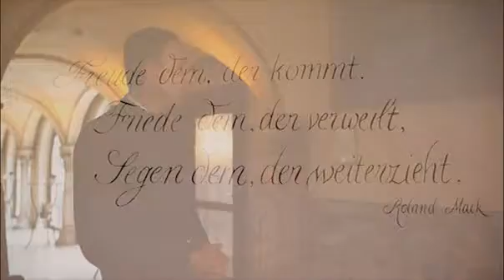Das Hotel Santa Isabella im Europapark Rust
Pater Alfred Tönnis ist nochmal im Europapark Rust - im Hotel Santa Isabella. Dem Gründer ist Religion ein wichtiges Anliegen, auch ein Hotel - einem Kloster nachempfunden - kann anregen, über Religion zu sprechen...